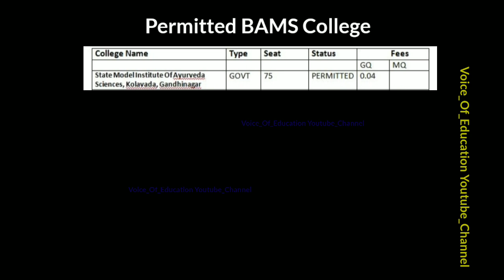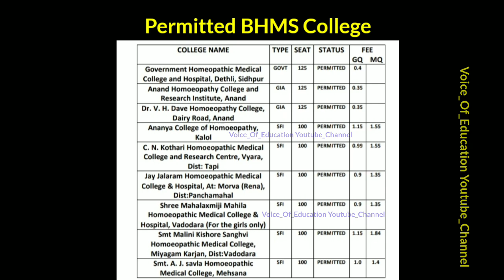BHMS & BAMS Permitted College List Gujarat 223 | Gujarat Ayurvedic College Admission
merit list gujarat
medical fees gujarat 2023